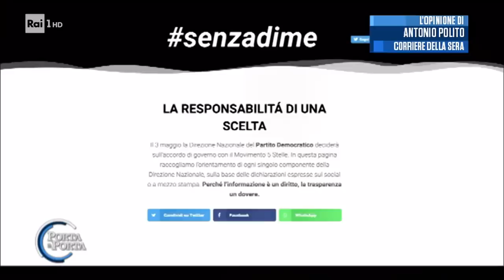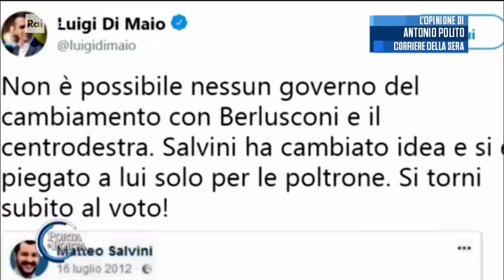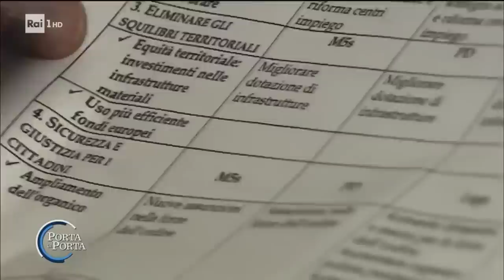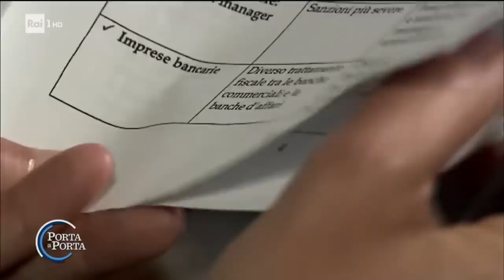Luigi Di Maio a Porta a Porta (INTEGRALE) 3/5/2018